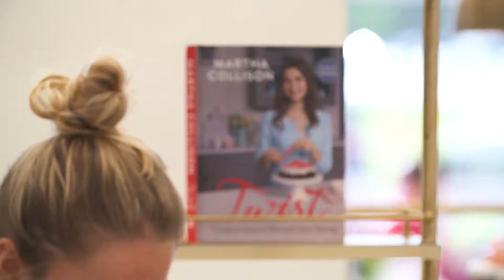Martha Collison Interview - Wimbledon Hospitality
We caught up with Great British Bake Off star Martha Collison as she provided our cakes in The Gatsby Club